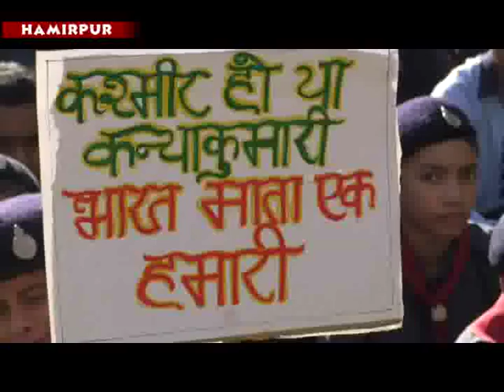रन फार यूनिटी को लेकर हमीरपुर में मैराथन का किया गया आयोजन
रन फार यूनिटी को लेकर हमीरपुर में मैराथन का आयोजन किया गया जिसमें गांधी चैक  पर स्वास्थ्य मंत्री विपिन परमार ने हरी झंडी दिखाकर मैराथन को रवाना किया। इस अवसर पर सांसद अनुराग ठाकुर, विधायक नरेन्द्र ठाकुर, एसपी रमन कुमार मीणा, डीसी रिचा वर्मा, एसडीएम शिल्पी वेक्टा भी मौजूद रही। स्वास्थ्य मंत्री परमार ने बल्लभ भाई पटेल की जयंती के अवसर पर लोगों को संकल्प लेने की आवश्यकता है ताकि समाज में एकता बनी रहे। इस अवसर पर स्कूली बच्चों को राष्ट्रीय अंखता और एकता की शपथ भी दिलाई गई।